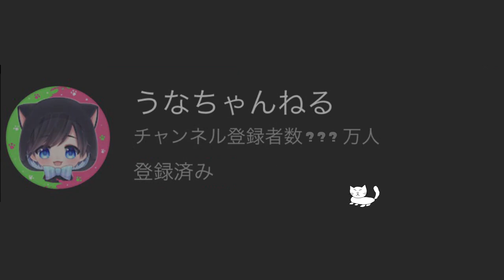【前夜祭】ダイナモの破壊力がエグイぐらい強い！ドリンクを味方に渡してサポートも出来るのが楽しかった！【スプラトゥーン３】